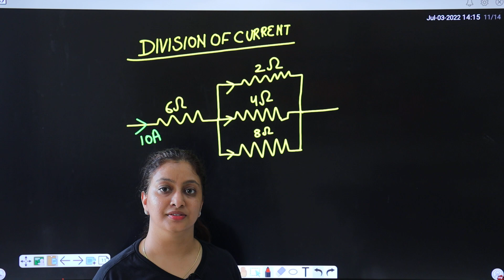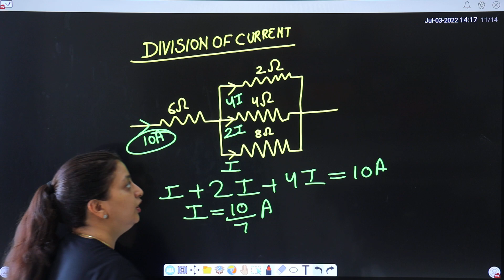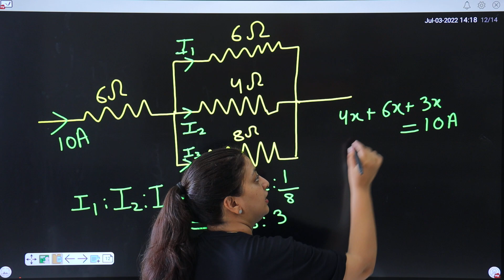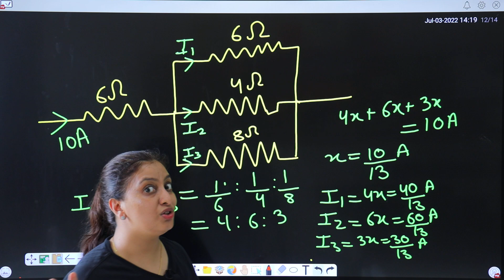Division of current in resistances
Motion in 2-d
Finiding magnitude of change in velocity in uniform circular motion

Free fall tricks in one dimensional motion
Finding speed at any time of a body projected in air